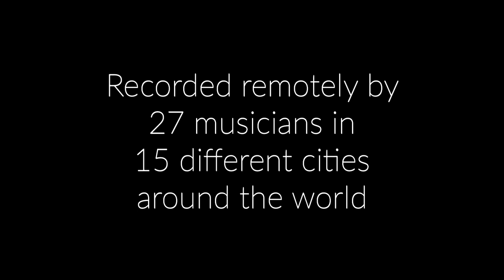MultiTraction Orchestra - "emerge entangled"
When coronavirus lockdown began, I felt the need to create something in the vacuum left by various postponed or cancelled projects. I wanted to find a way to maintain musical connections - and maybe even forge new ones - despite the obvious physical restrictions.

So MultiTraction Orchestra was conceived as a platform for remote collaboration among a global community of experimental composers, producers and improvisers.

I put out an open call for musicians to record responses to a short multi-tracked guitar piece I'd made available online. Dozens of recordings came in from all around the world, which I then set about arranging into this track. The final piece features 27 musicians from 15 different cities in 8 different countries.

MultiTraction Orchestra:
Maja Miro - Hotteterre flute (Gdańsk, Poland)
Rosanna Ter-Berg - flute (Leyton, UK)
Asaph Sánchez - saxophone (Mexico City, Mexico)
Nick Roth - saxophonics (Dublin, Ireland)
Tom Ward - bass clarinet (Brockley, UK)
Raph Clarkson - trombone (Tottenham, UK)
Kieran McLeod - trombone (London, UK)
Paul Tkachenko - tuba (Moscow, Russia)
Joy Ellis - piano, voice (London, UK)
Ken Whelan - accordion (Dublin, Ireland)
Cedric Theys - glockenspiel, U8 touch guitar (Austin, US)
Mally Harpaz - harmonium, timpani, xylophone (London, UK)
Ian Summers - Coptic lute (Exeter, UK)
Alex Roth - guitars (Kraków, Poland)
Stéphanie Merchak - iPad (Batroun, Lebanon)
Andrew Woodhead - electronics (Birmingham, UK)
John Callaghan - electronics (Birmingham, UK)
Emile Bojesen - virtual synth (Winchester, UK)
Jon Opstad - Juno 6 (London, UK)
Alex Harker - violin (Huddersfield, UK)
Mary Barnecutt - cello (Dublin, Ireland)
Teemu Mastovaara - cello (Turku, Finland)
Huw V Williams - double bass (St Albans, UK)
James Banner - double bass (Leeds, UK)
Dave Manington - double bass, effects (Walthamstow, UK)
Simon Roth - percussion (London, UK)
Jon Scott - drums (Hackney, UK)

Mastered by Caspar Sutton-Jones at Gearbox Records.